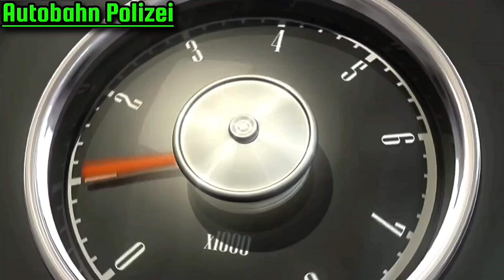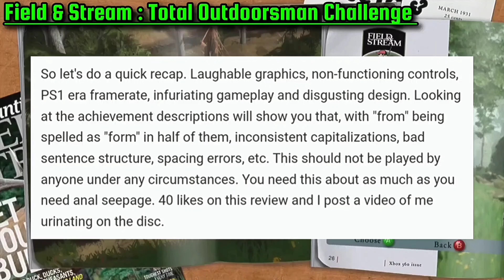Hidden Xbox 360 Games I Never Knew Existed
the Xbox 360 has a vast library that is full of surprises,  some are good and some are bad and some are straight up hidden gems that everyone should play but just occasionally you stumble upon something that you never even knew existed so we did our research and found the most obscure Xbox 360 titles we never even knew landed on the platform

Xbox 360 hidden gems
Underrated Xbox 360 games
overlooked Xbox 360 games
forgotten xbox 360 games